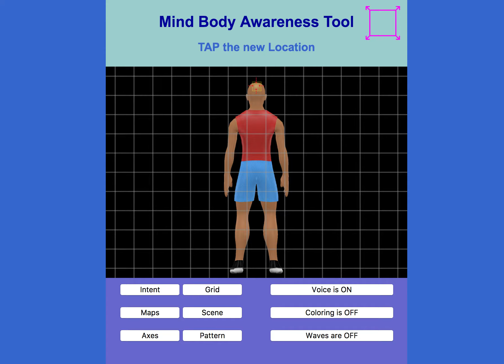Coherence training by focusing on well-known sequences.